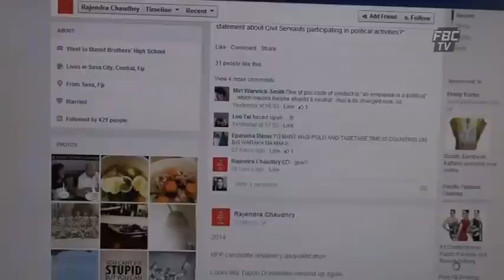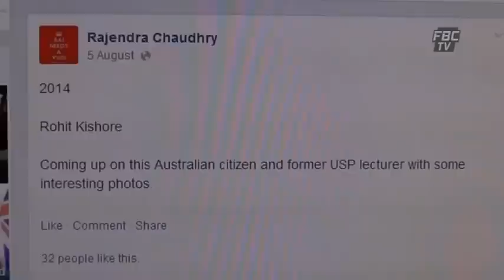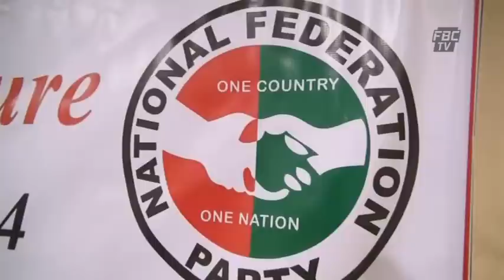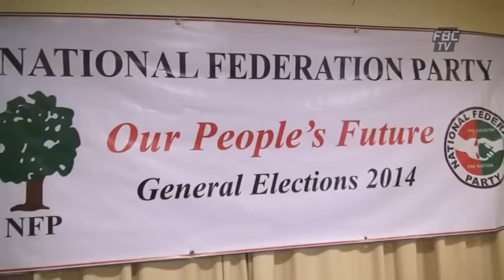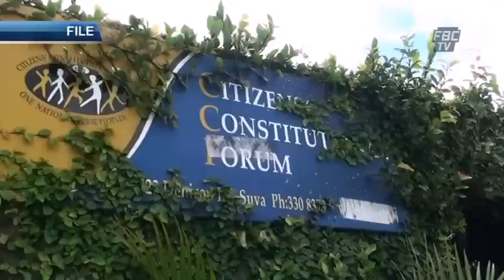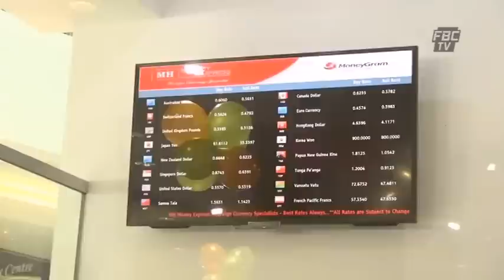FBCTV News 6pm 07 08 14